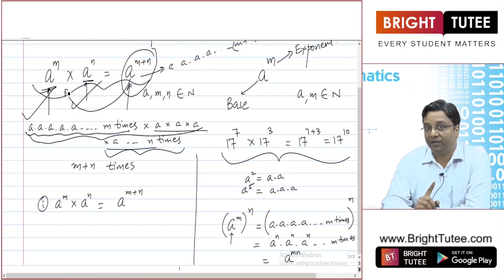1 1 Topic 1 6 Laws of Exponents for Real Numbers Part 1